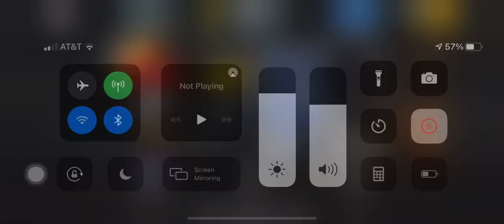Daliy Battle: Ferrari f12berlinetta | CSR Racing 2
Here is a daliy battle I did in CSR Racing 2 with the Ferrari f12berlinetta.

Feel free to let me know what you of this video in the comments below. Watch my older content, it greatly helps my channel out alot.